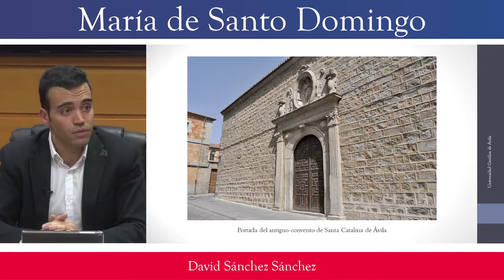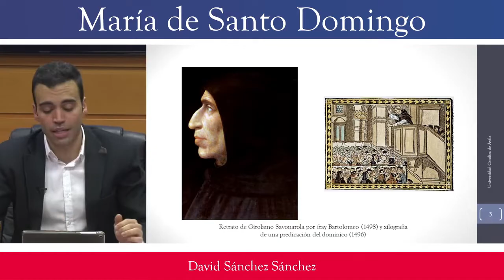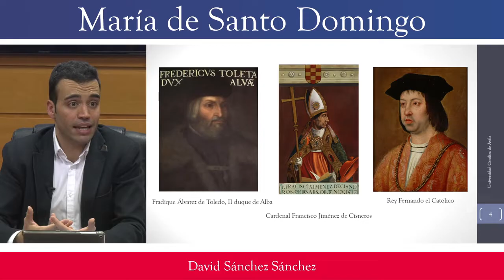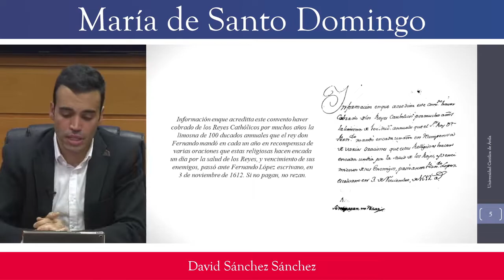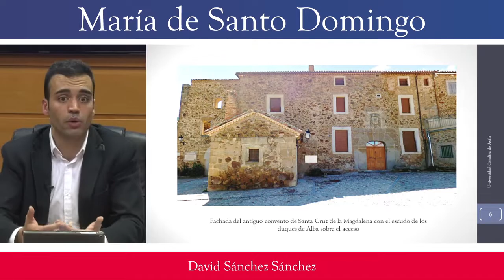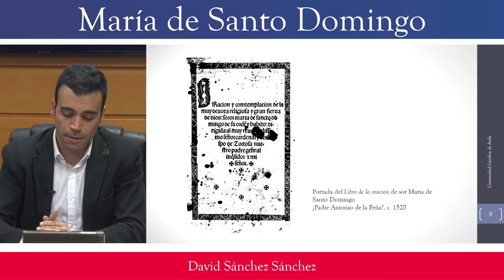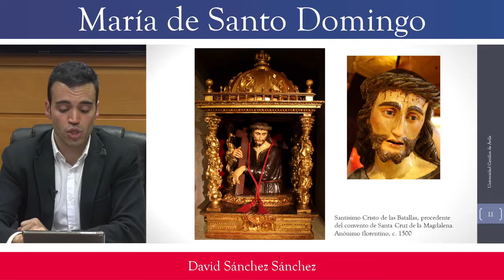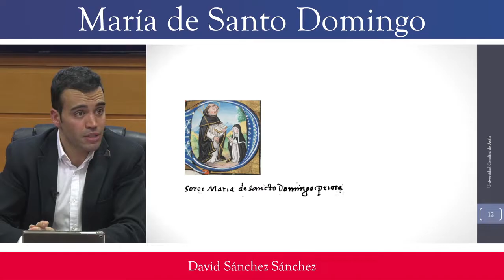Sor María de Santo Domingo por David Sánchez